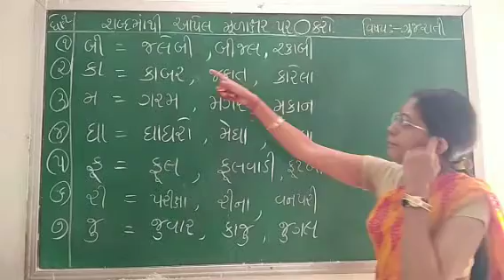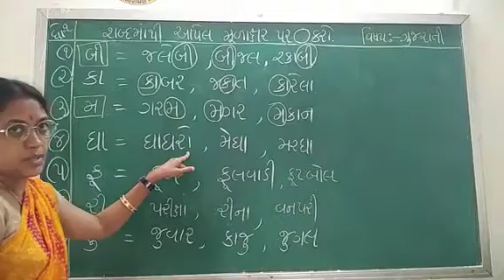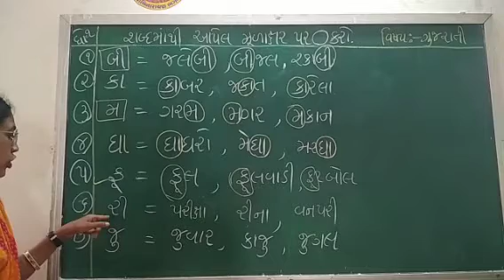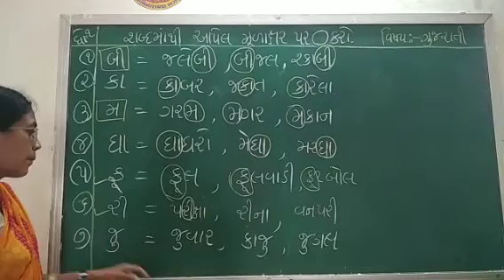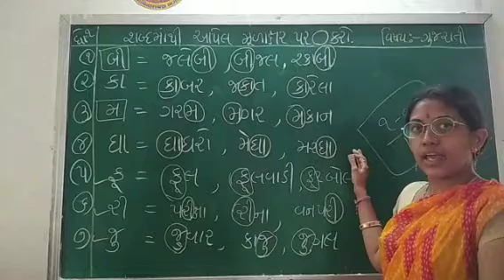ધોરણ - 1, વિષય =ગુજરાતી "શબ્દમાંથી આપેલ મૂળાક્ષર પર (0)કરો."